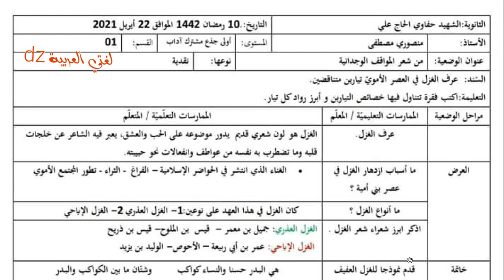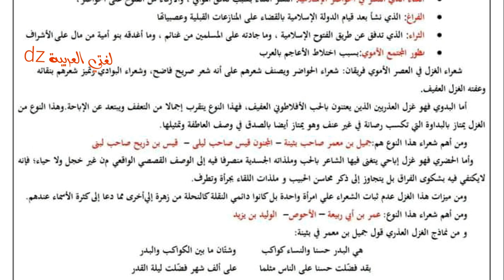الوضعية النقدية. الغزل العذري في العصر الأموي. الأولى ثانوي شعبة آداب +علوم .اختبارات الفصل الثاني.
المزيد من المواضيع زوروا موقعنا